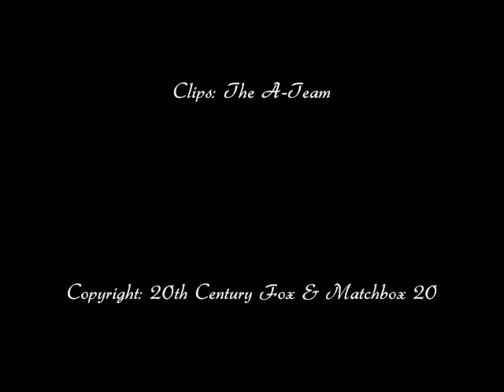Murdock is Unwell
Watch in HD! I fell head-over-heels in love with James Murdock from the A-Team movie, and I couldn't help but make this video.  I made it in one night because I was so enthused.